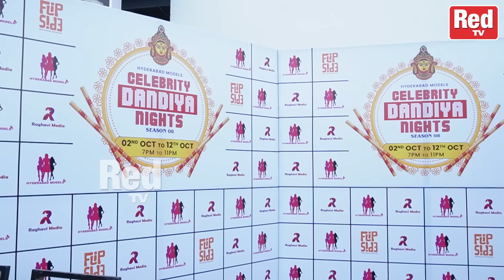Bigg Boss Fame Keerthi On Sonia | Red Tv